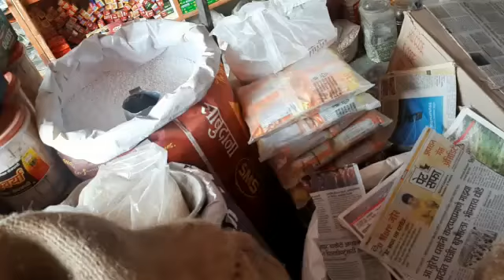Kirana shope and rate